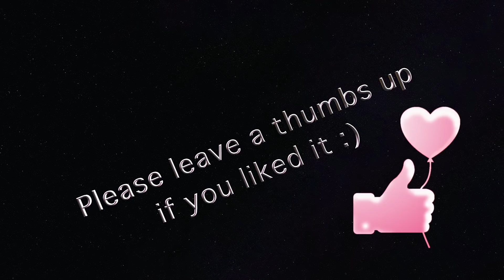★ASMR★ relaxing Cranial Nerve Exam lange Version | Dream Play ASMR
♡♡♡ Ihr habt es euch gewünscht, heute gibt es eine lange Version von meinem 1 Minute Cranial Nerve Exam! Viel Spaß 😘💗

🦄 Dinge, die ich im Video benutze’:
Farbtafeln / Farbsehtest

🦄 Dinge, die Euch vielleicht auch gefallen könnten’:
Kinder Arzt Koffer

Hier kannst Du mich für meine Arbeit unterstützen und Kanal - Mitglied werden; alle Member genießen außerdem exklusive Vorteile

🦄 Entspanne Dein inneres Kind - ASMR für Prinzessinnen und Peter Pans. Ich möchte Euch helfen zu entspannen, damit ihr die Träume bekommt, die Ihr gerne hättet 🌙☺️.

Aktiviere die kleine Glocke 🔔, damit Du kein neues Video verpasst!
Ich lade jede Woche neue Videos hoch.

🦄 Warum flüstere ich? Was mache ich hier? Und was ist ASMR?

ASMR ist ein Entspannungsgefühl, was durch visuelle und auditive Stimulatoren erreicht wird. Diese sogenannten Trigger können alles sein und sie lösen ein Kribbeln am Kopf und Rücken aus, was sich wie ein angenehmer Schauer anfühlt, so als wenn Euch z.B. jemand sanft über den Rücken streicht und oft fallen einem dabei die Augen zu. Bei vielen wird ASMR durch sanftes Sprechen oder Flüstern ausgelöst, jedoch empfindet nicht jeder ASMR.

Ich habe ASMR das erste Mal als Kind erlebt, aber ich kannte den Begriff dafür nicht. Eine Freundin hatte mir Bilder auf den Rücken „gemalt“ mit ihrem Finger, die ich raten sollte.
Ich schaue ASMR - Videos seit vielen Jahren und sie haben mir geholfen, mich besser zu entspannen und schneller einzuschlafen. Ich mache Entspannungsvideos um bei EUCH das Gefühl auszulösen, was ich selber so gern habe.

Ich drehe Videos in englisch und deutsch. Leider kann ich nicht alles zweisprachig oder doppelt drehen, deswegen würde es mich sehr glücklich machen, wenn Ihr mir helft meine Videos für alle Träumer auf der Welt in andere Sprachen zu übersetzen. Das könnt Ihr hier tun

Ich mag niedliche und bunte Dinge, denn ich denke, dass sie die Welt ein klein wenig glücklicher machen können. Willkommen in meinem kleinen Universum. 🌈Ich möchte, dass mein Kanal ein Treffpunkt für alle schlaflosen lieben Menschen da draußen wird. Viel Spaß und gute Entspannung 💗😊

🦄 Wie ich meine Videos mache':
Meine Kamera
Mein Kamerastativ
Mein Lichtsystem
Mein Mikrofon
Mein green screen
Mein blue screen

Solltet ihr etwas über diese Links kaufen, bekomme ich eine Vermittlungsprovision, natürlich ohne dass ihr dafür mehr bezahlen müsst. Ich verlinke übrigens nur Produkte, die ich selber habe und/oder toll finde.